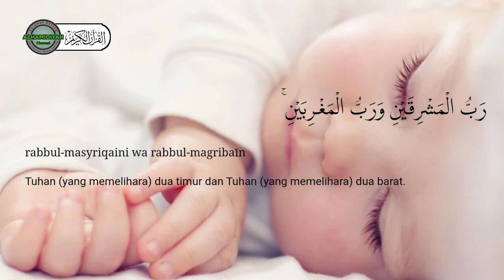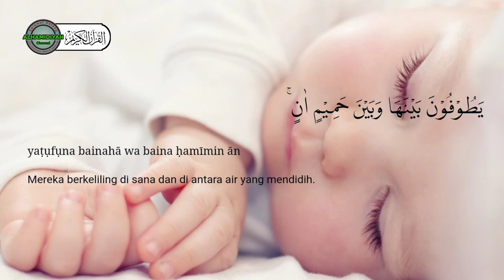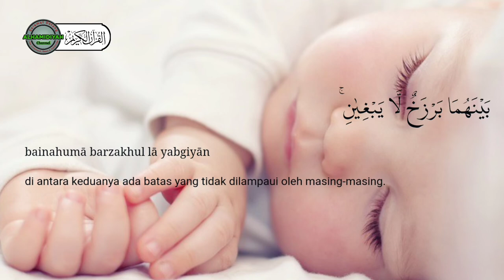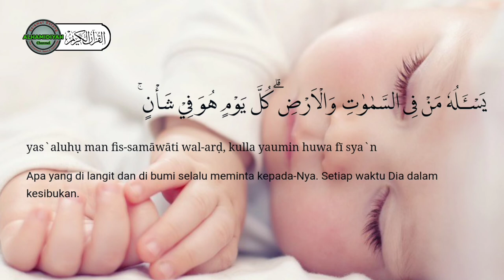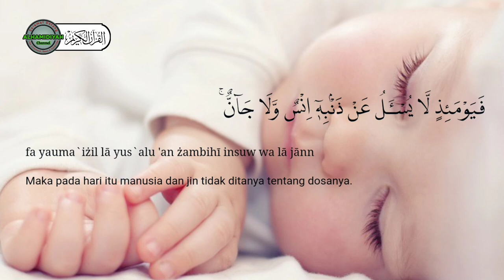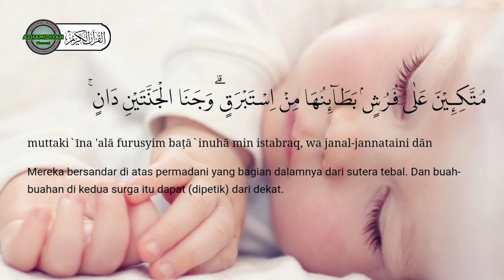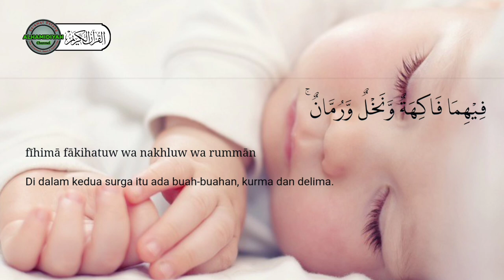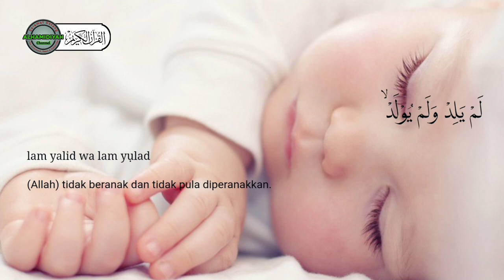Bacaan Al-Quran Untuk Bayi Agar Mudah Tidur Murottal Pengantar Tidur Bayi Ruqyah Untuk Bayi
Ada banyak penyebab anak/bayi menangis terus menerus di malam hari, bayi yang rewel dan susah tidur kadang membuat orang tua tertekan karena tidak bisa beristirahat dengan baik.

Cobalah Untuk meruqyah anak/bayi anda dengan mendengarkan Murottal Al-Quran Surat Al Fatihah, Surat Ar Rahman, Surat Al Ikhlas, Surat Al Falaq dan Surat An Nas, semoga dengan Bacaan Ruqyah Untuk Anak Bayi Rewel Susah Tidur Demam Diganggu Jin ini bayi anda tertidur dengan pulas.

Murottal Pengantar Tidur Bayi Agar Nyenyak Tidur dan Tidak Rewel Video ini berisi pengantar tidur bayi islami, pengantar tidur bayi murottal, pengantar tidur bayi rewel, pengantar tidur bayi ayat kursi, musik pengantar tidur bayi baru lahir, sholawat pengantar tidur bayi